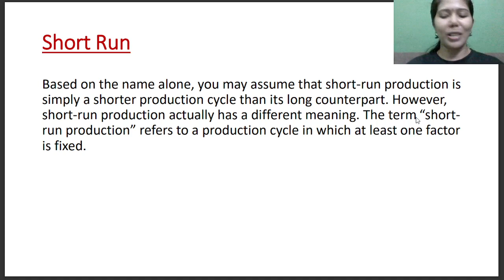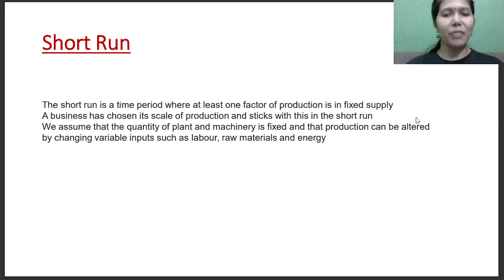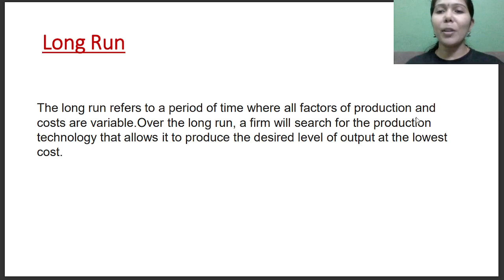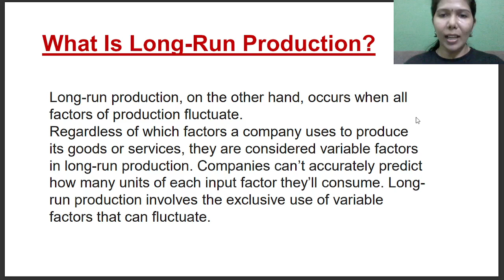SHORT RUN PRODCTION FUNCTION & LONG RUN PRODUCTION FUNCTION